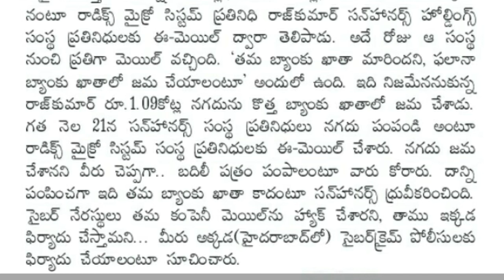telangana latest news,ap dsc news,breaking news,ap dsc